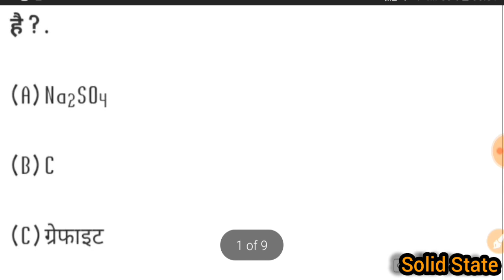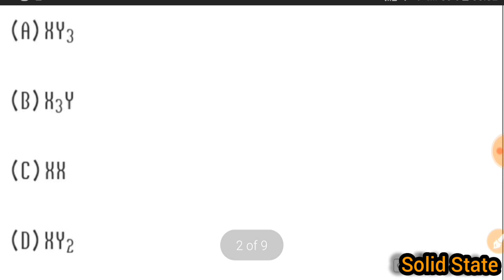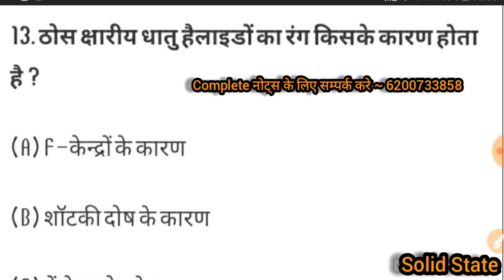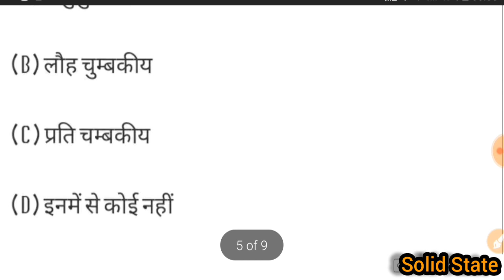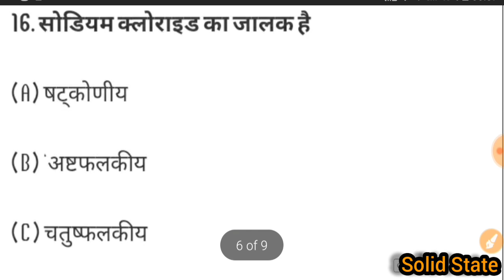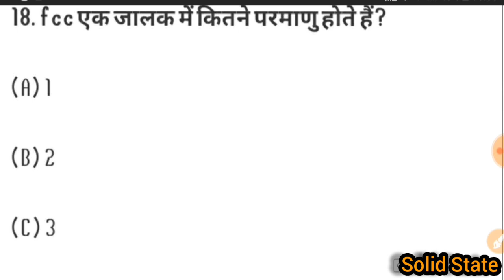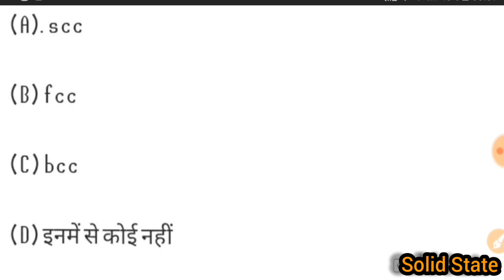रसायनशास्त्र कक्षा 12 | ठोस अवस्था | 10 महत्वपूर्ण OBJECTIVE QUESTIONS का LIVE TEST